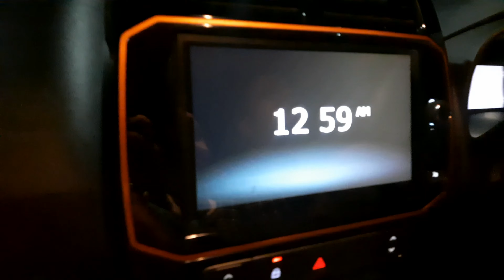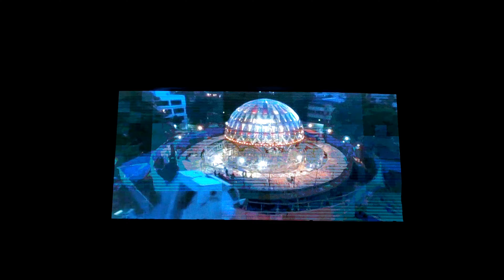Midnight pandal hopping || Durga puja 2022 || Bangla Vlog